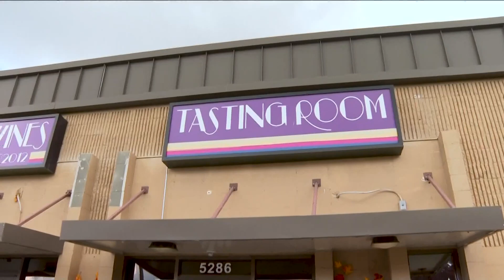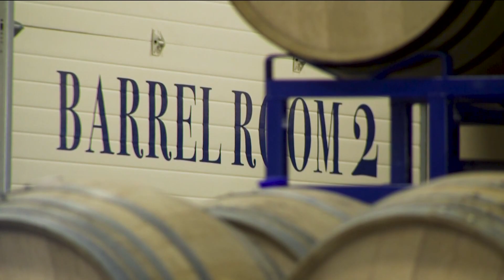Idaho's wine country: Exploring the booming industry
The number of wineries in Idaho has increased by 75% in the last decade. The wine industry contributes an estimated $210 million to the state's economy.